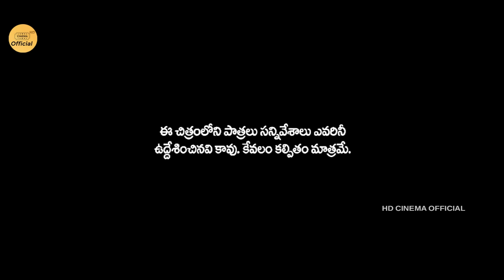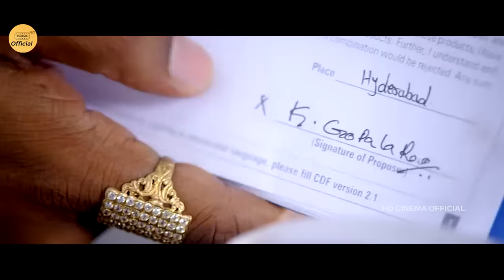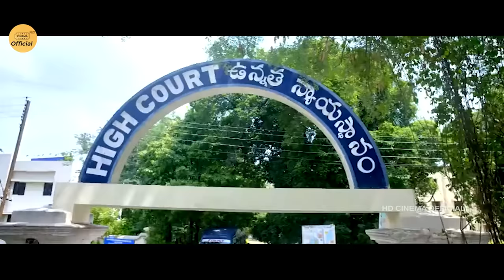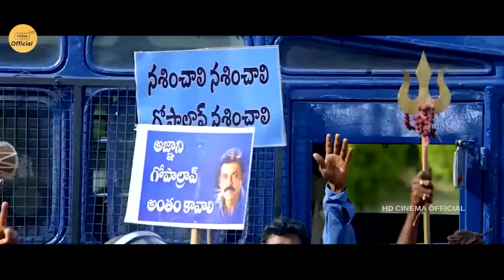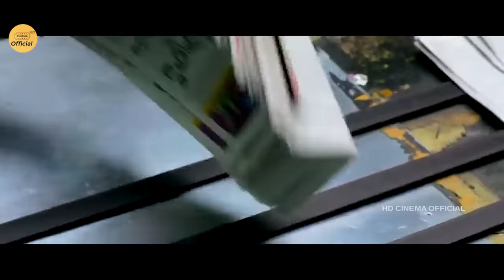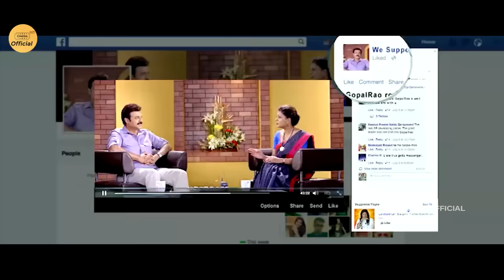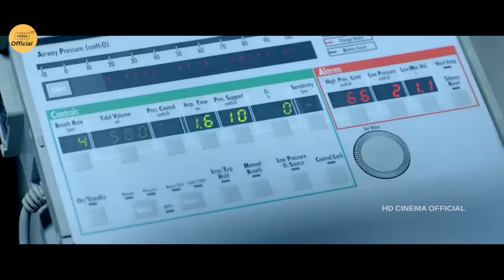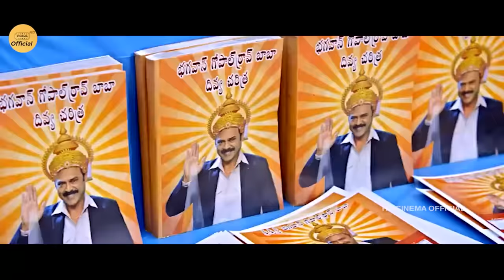Gopala Gopala Telugu Full Length Movie || Pawan Kalyan || Venkatesh || HD Cinema Official